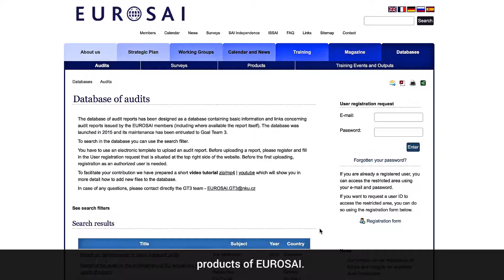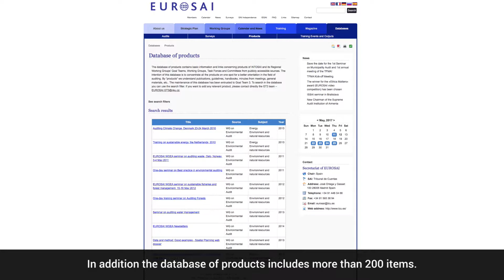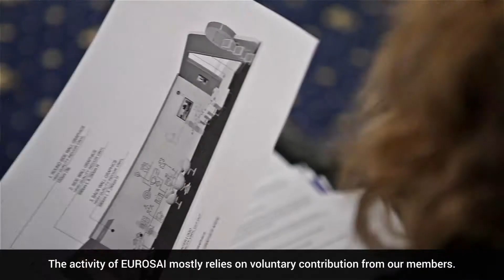EUROSAI Goal Team 3 “Knowledge Sharing”